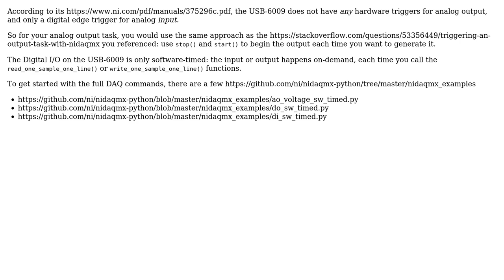Using nidaqmx to trigger signal in line with behavioural task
With thanks & praise to God, and with thanks to the many people who have made this project possible! | Content (except music & images) licensed under CC BY-SA | Music | Images & others | With thanks to user Joe Friedrichsen user AR141 and the Stack Exchange Network Trademarks are property of their respective owners. You are responsible for your own actions.